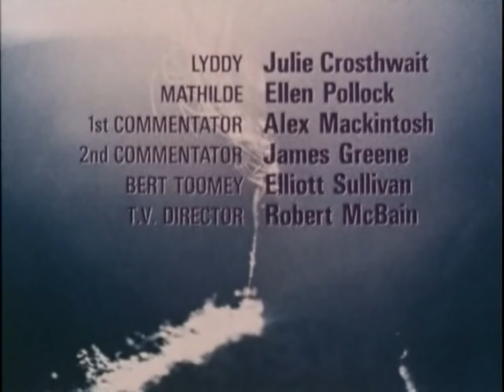sea song (1972) Tom Bell - Kiki Markham